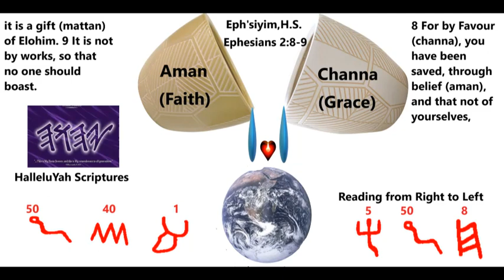Salvation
(click show more to see) Get your sorts Be sure to check out ABBA Father YHWH and His Hot Manna fresh every time you feed on His word through WatchAlan.com. Also you can get his free books and Bioagraphy and much more If you can find it in your heart and your led to help out this Ministry you can give a donation through Gofundme.com